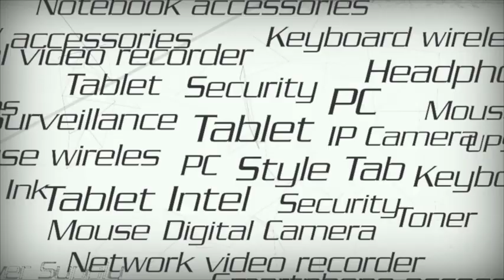Mouse Shark Vertical ADJ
Mouse Vertical ADJ MO618 Shark navigare e giocare sarà ancora più semplice, divertente e sicuro grazie alle caratteristiche ergonomiche anti Tunnel Carpale.

Il mouse inoltre è dotato di tecnologia Laser ad alta precisione (600/1000/1600 DPI), si connette al PC tramite cavo USB ed è compatibile con Windows 98, 2000, XP, Vista, Win 7, Win 8, Mac OS 8.6 o successivi.